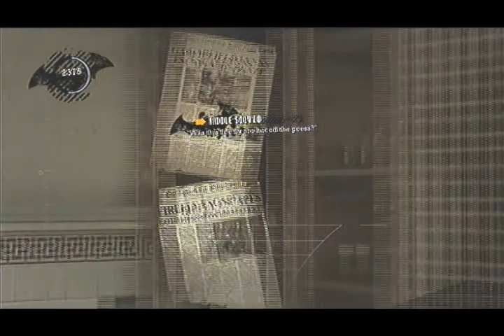Batman: Arkham Asylum [Commentary - Part 11]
Zero Kirby and EPZ go around prepare to face their fear in Arkham's hospital.